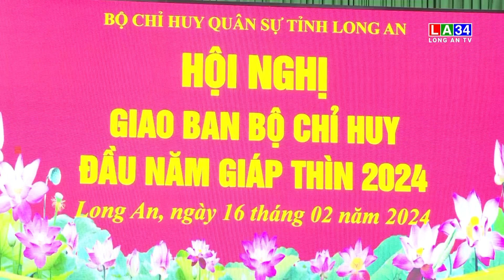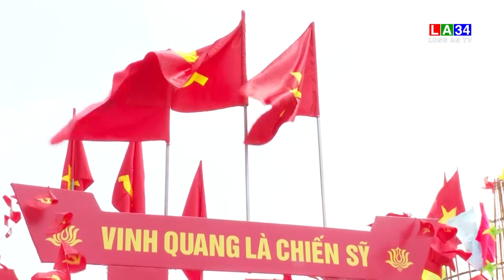Sẵn sàng mùa xuân lên đường nhập ngũ